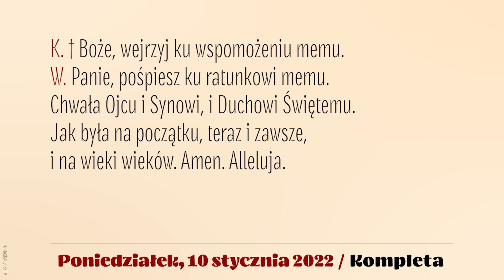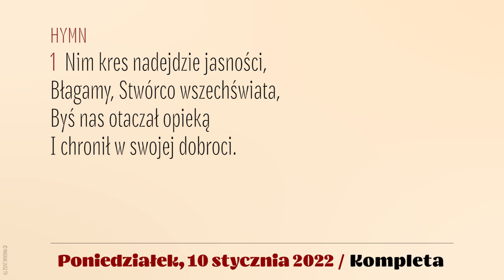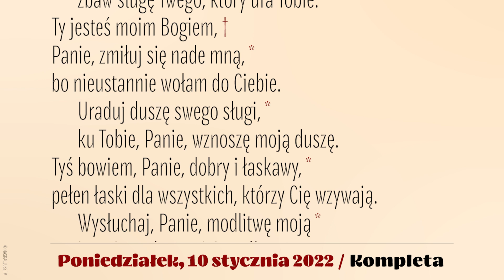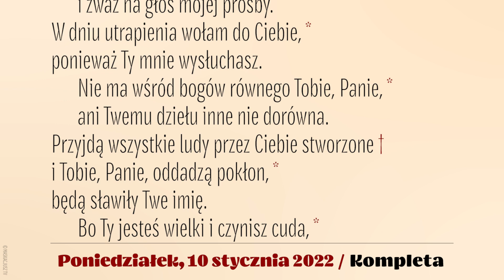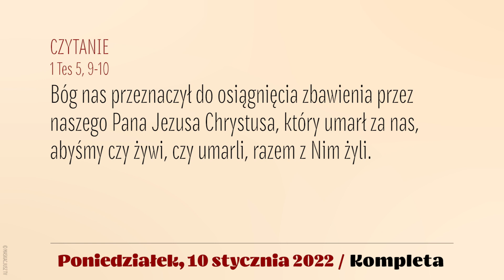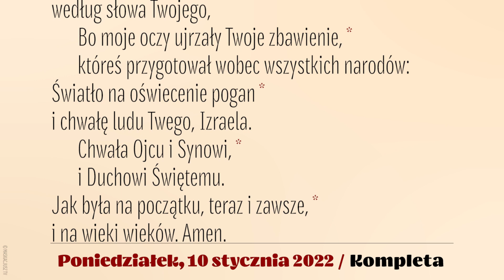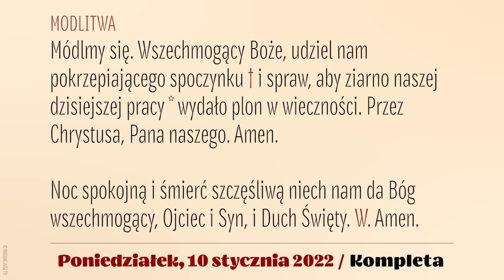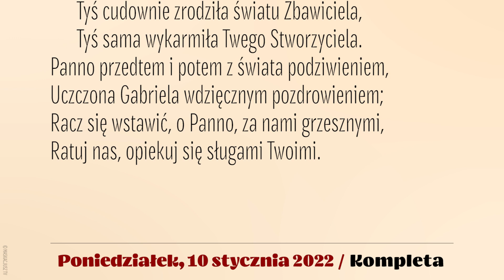Kompleta | 10 stycznia 2022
10 stycznia 2022
I tydzień okresu zwykłego
Poniedziałek

Śpiew: Rafał Maciejewski.
Lektor: Łukasz Głowacki
Montaż: MASKACJUSZ TV